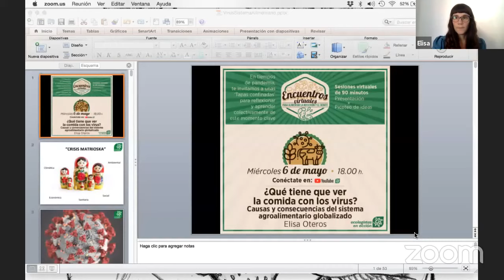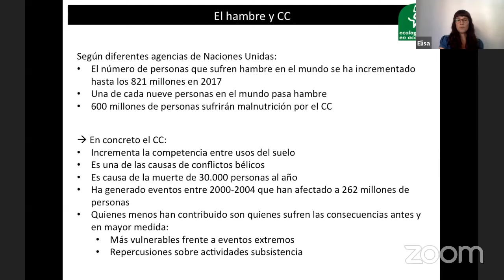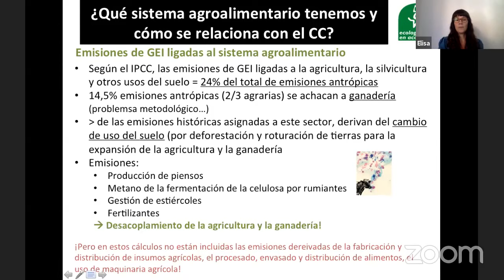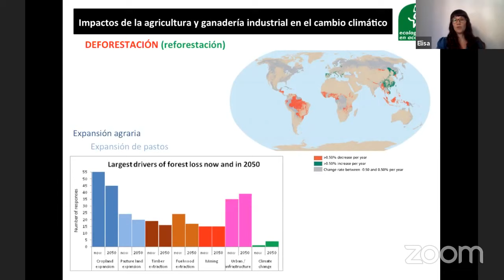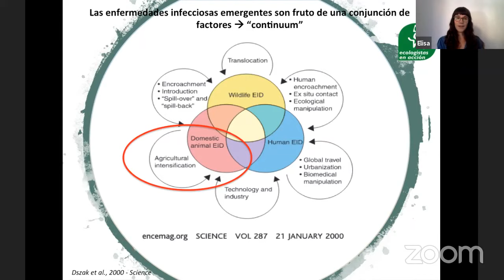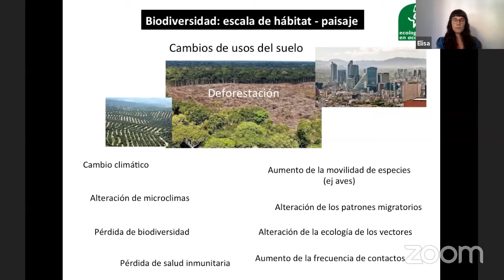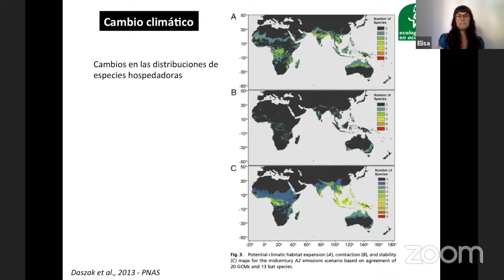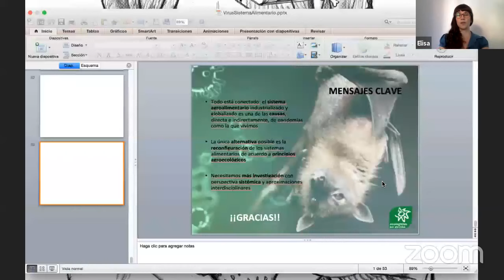¿Qué tiene que ver la comida con los virus?, con Elisa Oteros.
Causas y consecuencias del sistema agroalimentario globalizado.

Tapas confinadas: Encuentros virtuales para alimentar la reflexión y el debate.
En tiempos de pandemia, os invitamos a unas “tapas confinadas” para reflexionar y aprender colectivamente de este momento clave.
Serán sesiones virtuales de 90 minutos, algunas con una presentación seguida de un picoteo de ideas, otras participativas para toda la familia, algunas con música, teatro o humor, ¡para todos los gustos!